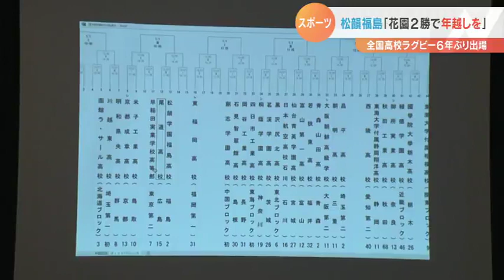松韻福島「花園2勝で年越しを」